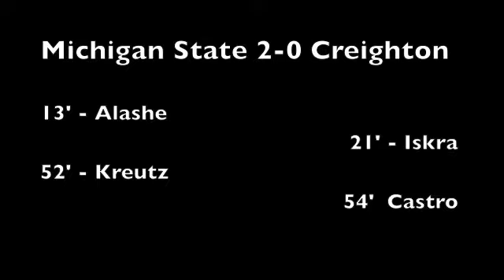Michigan State Soccer - at #2 Creighton 9/24/2013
Michigan State Spartan men's soccer team defeated the 2nd ranked Blue Jays from Creighton in Omaha in front of 2,300 fans. Fatai Alashe and Tim Kreutz both scored for the Spartans who are now 4-1-1.